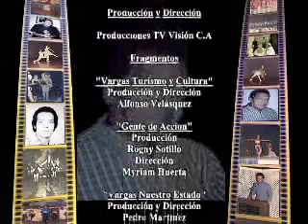Homenaje a Alfonzo Velásquez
Nació en La Guaira un 09 de Mayo de 1.952 y fallece un 11 de Agosto del 2005 en Catia la Mar. Su madre se llamó Juana Velásquez y su padre Alí Alfonzo. Logró titularse en el pedagógico de Caracas como profesor en Biología y Química, profesión que desempeñó en el liceo "Julio Calcaño" por algún tiempo. Contrajo nupcias 2 veces, primero con Betty Reyes con quien tiene 2 hijos Adrián y Maglory y por segunda vez con Aracelys Cámara logrando una hija llamada Josely. Profesor, bailarín, poeta y autor de las letras de 3 temas de La Cantata Joaquina Sánchez. Fundador y director de Las Danzas Teresa Carreño. Fué Comisionado de Cultura del Estado Vargas y el pionero en llevar la historia al escenario de manera sublime con una de sus heroínas. Hombre ejemplo de progreso y constancia. Abrió una puerta para no cerrarse nunca.                                         Myriam Huertas

Producción General
Producciónes TV Visión C.A.  PNI 025
Direción General
Myriam Huerta
Post-Producción
Pedro Martínez